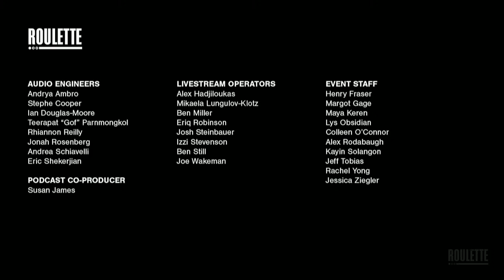NuAeen with Mojgan Shajarian, Pejman Hadadi & Sourena Sefati Persian Classical Music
This concert, presented in solidarity with the people of Iran, features Iranian vocalist Mojgan Shajarian with percussionist Pejman Hadadi and composer/santur player Sourena  Sefati in concert at Roulette, Brooklyn. Their program, entitled The Judas Tree (Arghavān), features lyrics by one of Iran's greatest living poets, Hooshang Ebtehaj (Sāyeh), and music by Sourena Sefati.
Video live stream courtesy of Roulette Intermedium